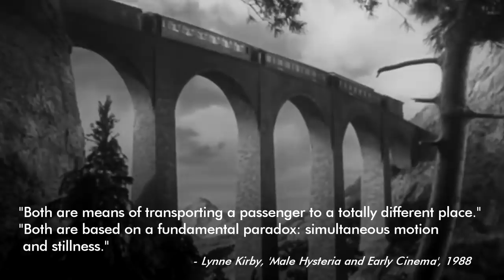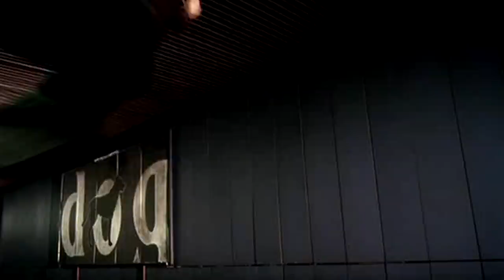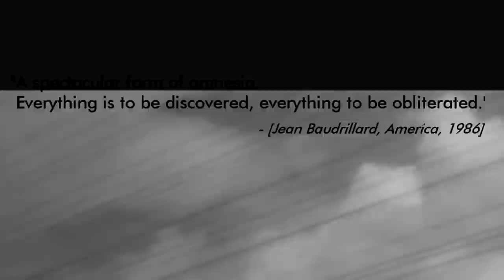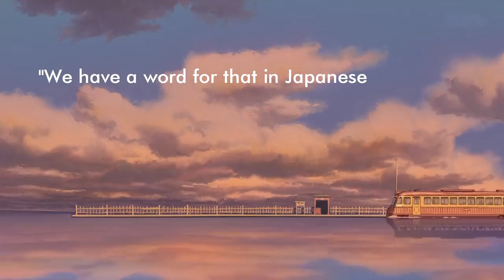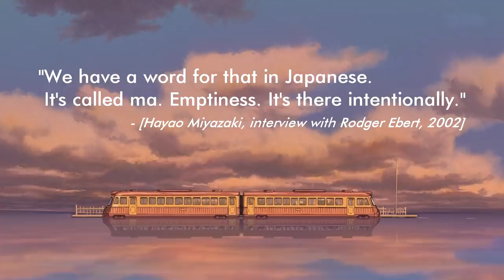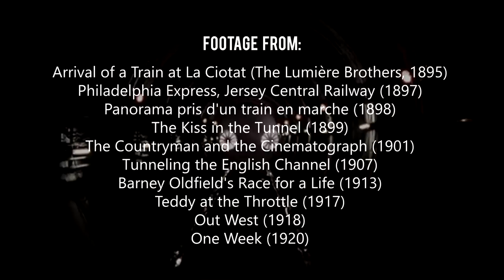Next Stop, Analysis: The Contradictory Trains of Cinema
Ever since the Lumière brothers’ ‘Arrival of A Train At La Ciotat Station’, the train has been embedded in both English and cinematic language, with too many iconic scenes and potential puns to ever fit in one video. The train transcends genre, the setting of adventure, romance, horror and mystery. So how can it be so many things at once?

Film titles are listed as a subtitle option. To see them, select the 'Film Titles' caption option from settings. :D